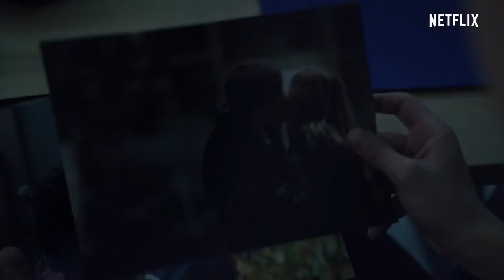Baby Season 3 Official Date Announcement Netflix